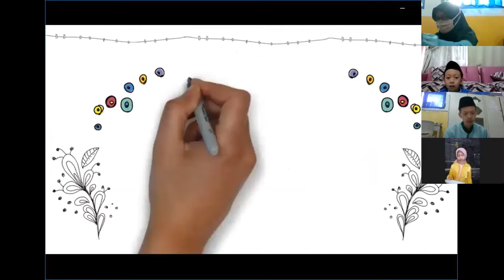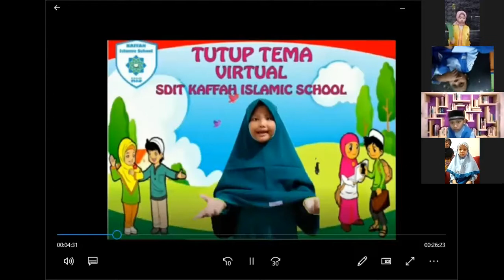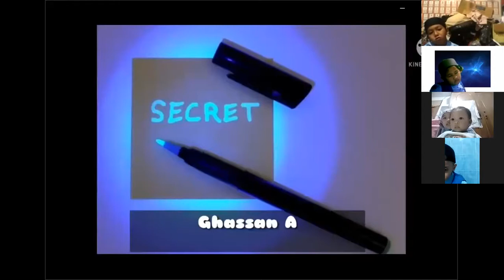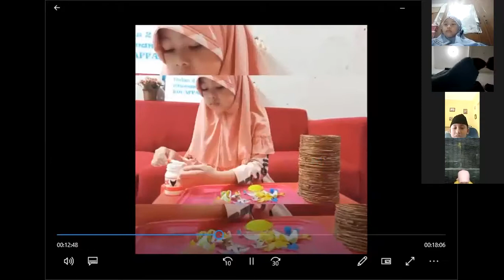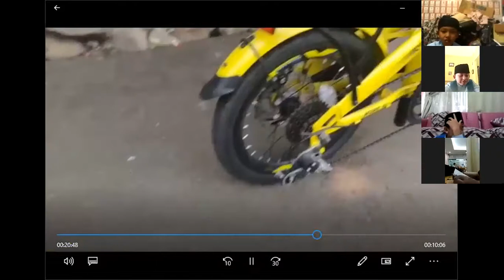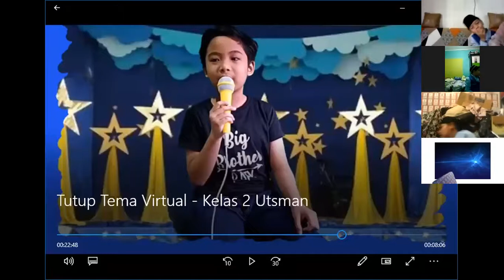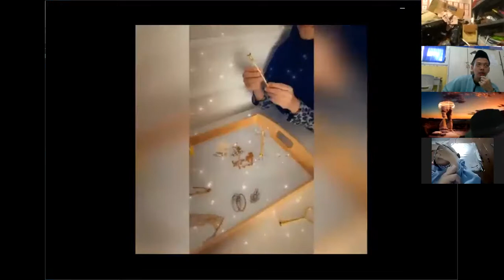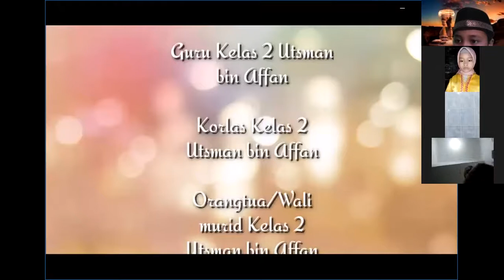Record Zoom - Tutup Tema Virtual Kelas 2 Utsman bin Affan 2020/2021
Tutup Tema Virtual ini dilaksanakan melalui aplikasi zoom meeting pada hari Jumat tanggal 25 Juni 2021. Alhamdulillah acaranya berjalan dengan lancar, berkat kerja sama dan dukungan dari banyak pihak. Terima kasih semuanya.